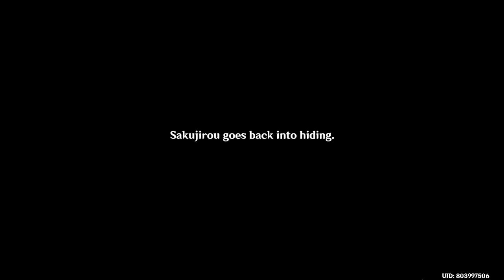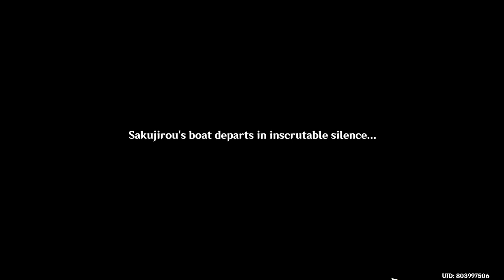Carassius Auratus Chapter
Yoimiya quest full gameplay